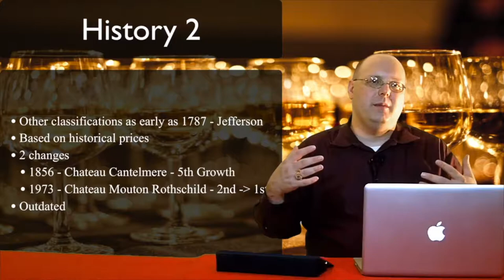Llano Estacado Part 2 – Episode #469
In this episode of 1337 Wine TV, Mark reviews 3 more wines kindly donated to him by Jason Centanni from Mark's visit Llano Estacado back in May of this year. First is the 2017 Llano Estacado Graciano Vinho Verde. Next is the 2016 Llano Estacado THP Sangiovese. Last is the 2015 Llano Estacado Viviano.